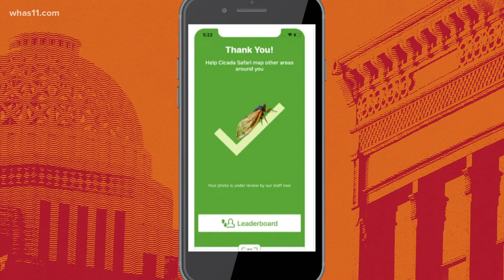VERIFY: Blue-eyed cicadas are rare, but not worth $1,000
A rumor says you can get paid up to $1000 bucks if you a cicada with blue eyes. Our experts say don't bank on it. While rare, you cash in.